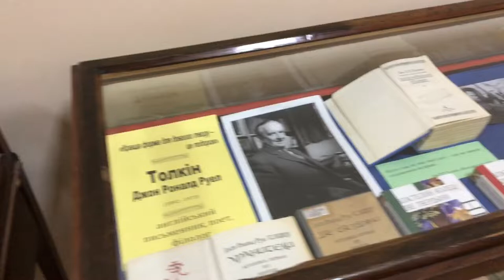Exploring V.N. Karazin University | Inside Main Building